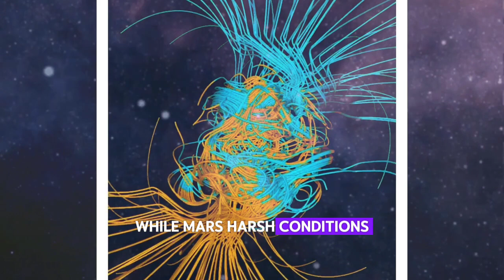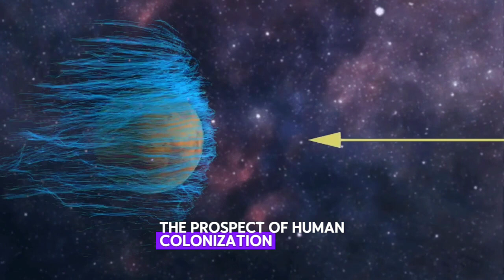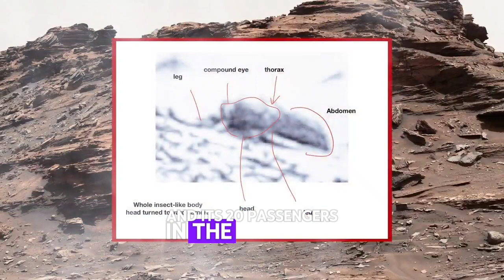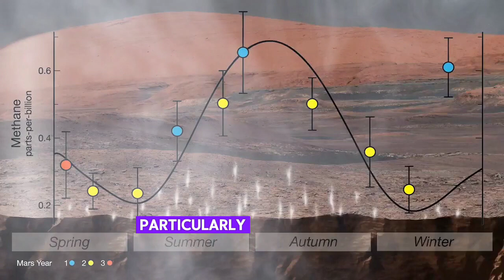Mysteries of MARS AND EVIDENCE of ALIENS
There are two explanations for this phenomenon, one of which is intriguing. While volcanic explosions could explain the presence of methane, no volcanoes have been found on Mars. It is possible that bacteria are producing this gas, similar to processes on Earth. A definitive answer awaits further research on Mars.

As we gather more data from Mars, the likelihood of life existing there increases, raising the possibility of current or past life on the planet.

The Seven Great Mysteries of Mars,

Despite numerous missions to Mars, many enigmas persist about the planet. Some mysteries include the distinct features of Mars' two hemispheres and the origin of methane gas on the planet.

1. Why does Mars exhibit two distinct faces?

Researchers have pondered the stark contrast between the flat, low-lying northern hemisphere and the rugged, elevated southern hemisphere of Mars. The disparity is likely due to past water flow on the planet's surface and a significant impact from a celestial body.

2. What is the source of methane gas on Mars?

Methane, a simple organic molecule, was initially detected in Mars' atmosphere in 2003. While living organisms produce most methane on Earth, its origin on Mars remains uncertain. Future missions like ESA's ExoMars probe aim to study the presence of methane on Mars. @BP-Channel

mars attacks aliens ack ack,
mars alien attack,
mars attacks aliens die,
mars attacks aliens arrive,
mars attacks aliens laughing,
alien on the mars,
alien from another planet,
mars alien hindi,
mars alien isolation,